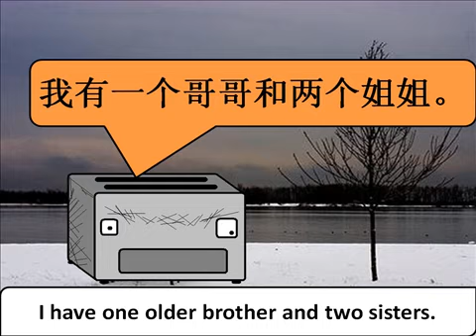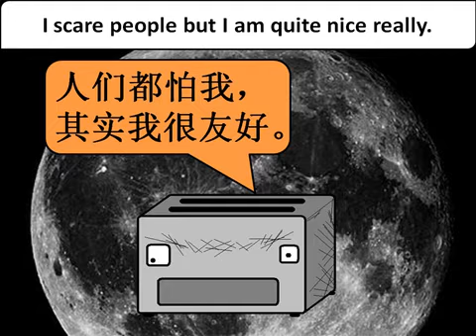The Angry Family - Mr. Angry Toaster-Brow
I'm a toaster with some kind of monobrow, so I have a psychic link with Mr. Angry Toaster-Brow. I think he may be about ready to introduce himself in Chinese. Pay attention and repeat... or don't ... I mean you know, whatever.